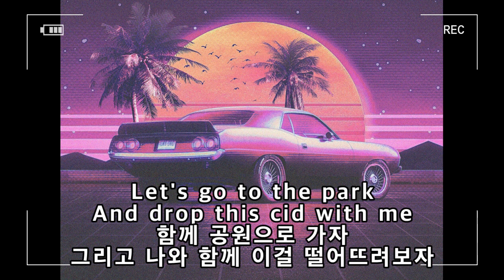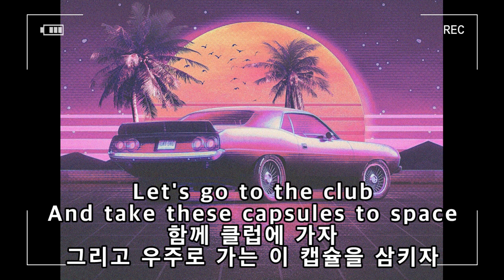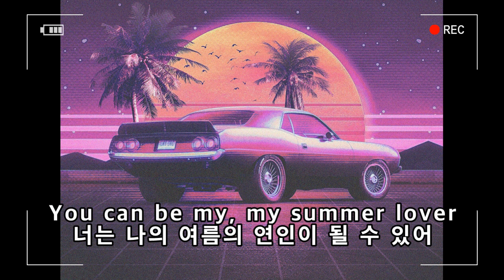trevor something-summer love 가사해석